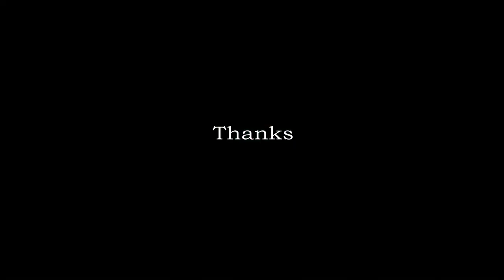PADUNNU.... Naadhaa Ninakkaayi /Christian Devotional/JELLS Media/Rev s Justin Jose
Special Thanks ; Pradeep kumar ( singer )
Paadunnu. Naathaa Ninakkaayi.
A New Malayalam Christian Devotional Song
Lyrics: & Music: Rev. S. Justin Jose
Vocals: LIMA JOSE
Chorus Moly Vinod ,Aasha  & Binitha
Keys | Programming: P.S Benraj
Tabla: Lino Jose
Violin : Ps. Benraj, Sajin, Babu & Niranjan
Recording | Mix | Master: Suneesh
Recording Studio: BENSON Creation Trivandrum
Shoot & Cut: Sudhan Swami
P&C : Rev s Justin Jose Jells Media
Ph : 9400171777